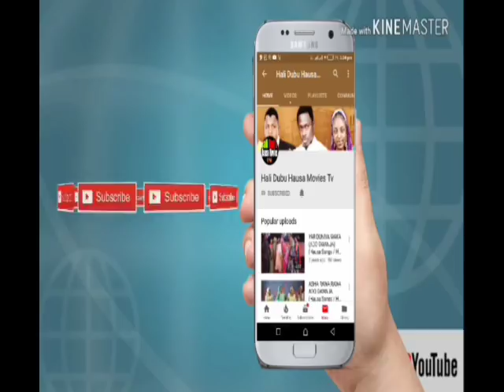Shekarau Takara Tana Kasa Tana Dabo Wata Sabuwa